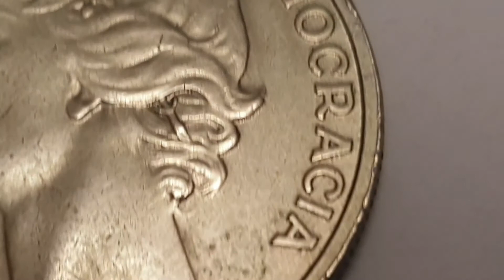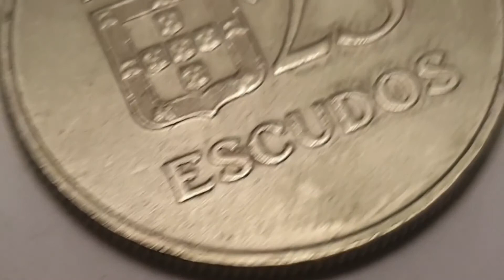Portugal 1980 25 Escudos Coin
Portugal

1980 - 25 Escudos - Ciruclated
Copper Nickel

Obverse side Designer or Engraver - Marcelino Norte de Almeida
Top Center - REPUBLICA PORTUGUESA translated - REPUBLIC OF PORTUGAL
Center - Portugal Coat of Arms 25
Bottom - ESCUDOS

Reverse Designer or Engraver - Marcelino Norte de Almeida
Legend - LIBERDADE DEMOCRACIA / Freedom and Democracy
Date - 1980 ( Coin featured in this video )
Bust -  laureate bust of liberty facing left
Bottom - NORTE D'ALMEIDA

Edge - Reeded or Milled

Minted by - Lisbon - Portugal
Mintage - 750,000 - Circulated
BU - Unknown

Notes -
Coat of Arms - Portugal
The coat of arms of Portugal is the main heraldic insignia of Portugal. The present model was officially adopted on 30 June 1911, along with the present model of the Flag of Portugal. It is based on the coat of arms used by the Portuguese Kingdom since the Middle Ages.